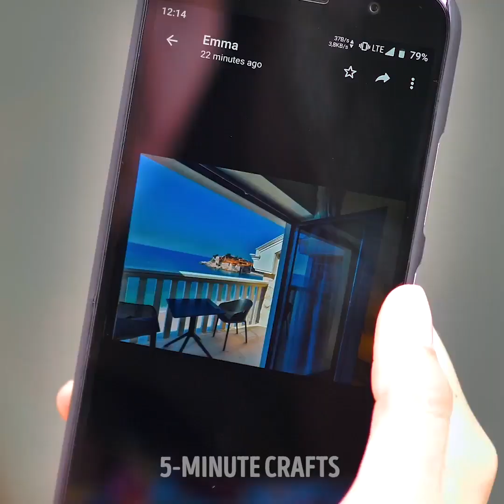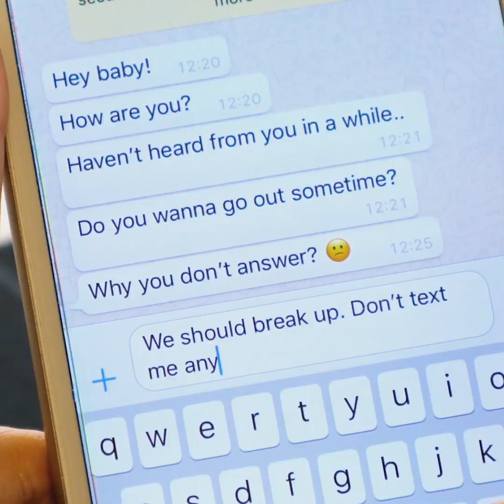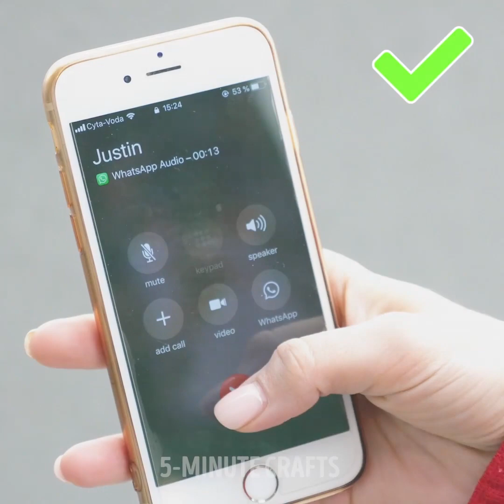THINGS YOU WERE DOING WRONG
Everyday things you didn't know you've been doing incorrectly

Hey guys, in this video I'll show you some useful advice on how to behave when you are out in public and things you should and you shouldn't do. Think of this video as an awesome savoir Vivre tutorial.
- When you go out for dinner with someone Don't ever expect them to pay. Either go to someplace you can both afford, split the check, or even volunteer to take the bill.
- When helping homeless people, always give them something healthy to eat. This will make sure that they are getting all the nutrients they need instead of spending the money on something else.
- When you are out for dinner with your friend, never pick food out of your teeth using your nails. Instead, go to the bathroom, use a toothpick or dental floss to do so.
- When drinking tea, don't dip your tea bag in and out of your mug, instead, let it brew and press it on that walls of the mug using your spoon.
- Always eat your spaghetti with a fork and a spoon.
- When you retouch your makeup, don't do it on the dinner table, always go to the bathroom.

Timestamps:
0:07 - Unspoken etiquette rules
1:30 - How not to behave at work
3:34 - Savoir Vivre
7:10 - How to be on your best behavior in public
9:38 - How NOT to break up with someone
11:02 - How to talk to someone in the street